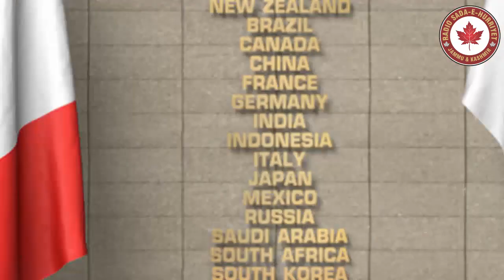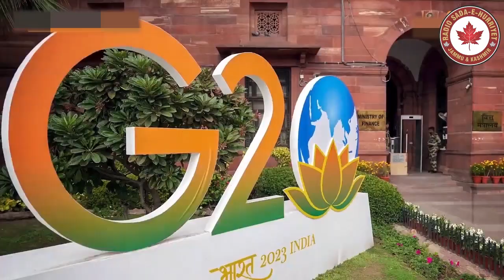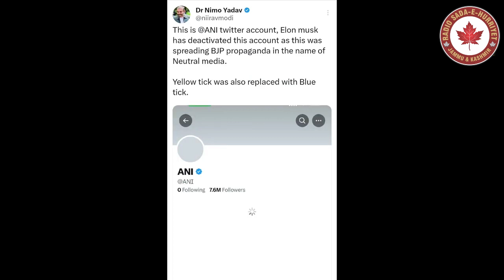Arrest spree ahead of G20 summit, cleric martyred in custody KMR turns into new Guantanamo :Mehbuba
Arrest spree ahead of G20 summit, cleric martyred in custody  KMR turns into new Guantanamo :Mehbuba Latest From Radio Sada-e-Hurriyet Jammu and Kashmir.